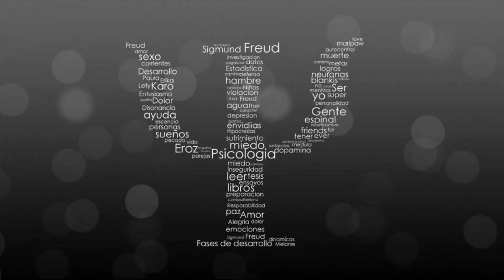Lifespan development - Postformal thought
This video will teach you about emerging adulthood and its relation to postformal thought